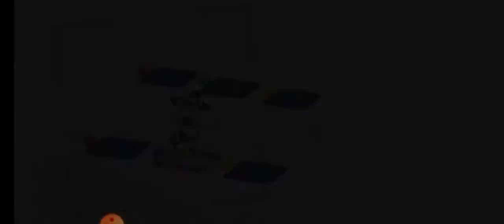Beating The Prologue with Severely Over Leveled Characters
I'm back with more Touhou LW cuz It seems to be popular